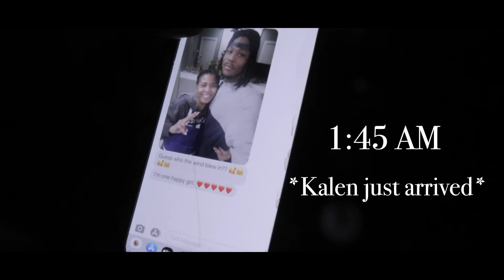Journey Without Family: A Lonely Path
Short backstory.

Being that I was here, I told my mom I wouldn’t be flying in for Thanksgiving, but for Christmas.

The day before God, and my Angel Grandma put it heavy in my heart to fly in. So I booked a last minute ticket for the weekend.

My mom didn’t know me or my brother was flying in.

When I arrived to her house, I was outside in the car when she texts me a picture of her and my brother smiling hard as hell lol. Telling me “look who the wind blew in. I’m one happy girl ❤️❤️❤️”.

Mins later I walked in. And being that we were both there, she was overwhelmed with happiness 🥲.

I chose to prioritize my family over business. And it was the best choice to make.

Spend time with ya loved ones. No family is perfect, but if everyone does there best you can still share love happiness and joy.

This was the best holiday in yearssss fasho. I hope everyone enjoyed theirs as much as I did.

And if you didn’t, no worries. Work on it. Have faith God will bring y’all closer. This has been a journey for us and we’ve just begun as a family ❤️